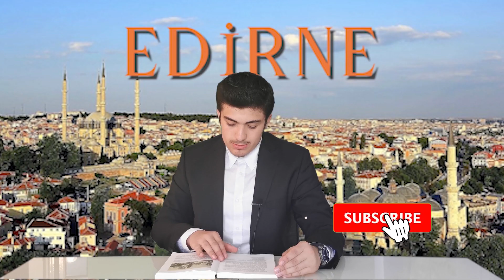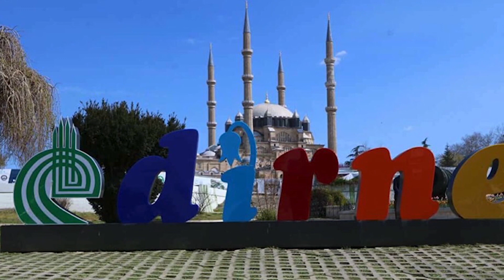Edirne Tarihi - Edirne Tanıtım | (Edirne'nin Fethi, Selimiye Camii...)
Edirne tarihi'nden bahsettik, gelin bu videoda Edirne'yi tanıyalım, edirne gizemli tarihi, edirne merak edilen tarihi, Edirne Tanıtım..

Kanalima hos geldiniz !
Ben Selim YouTube'da eglenceli, bilgili icerikler yapmaya calisiyorum !

00:00 Acilis
00:17 Edirne
01:07 Turk'ler Adaleti Getirdi
04:09 Selimiye Camii
07:33 Kirk Pinar Adi Nereden Gelir
09:13 Edirne'de Tarhana Corbasi
11:33 Kapanis

Kanal kurucusu: Selim DEMIR.